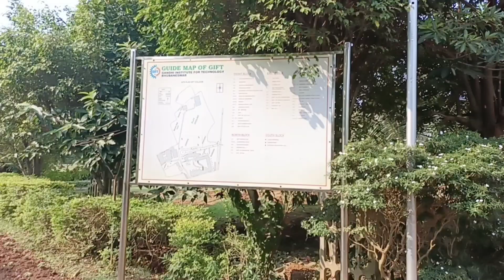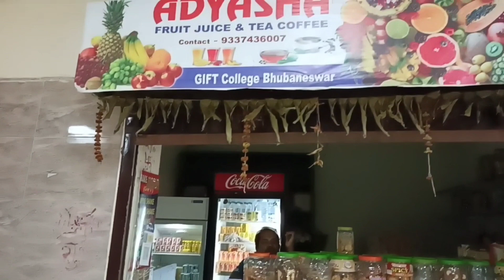GIFT Autonomous college tour||Odia nana||Aman vlogs||Gandhi Institute For Technology-part-1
For more support we will be a greatest YT family in Odia vlogging industries .

                             !!* ANTI-PIRACY WARNING *!!
This content is Copyright content . Legal action will be taken against those who violate this copyrights material presented !!

✨Any Questions Or Suggestions Please Dm Me or comment in comment box .